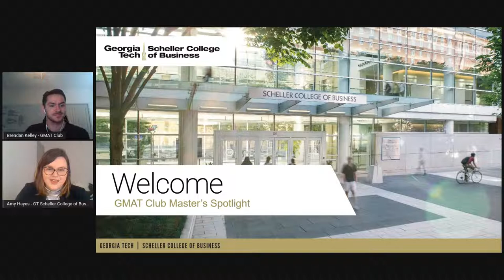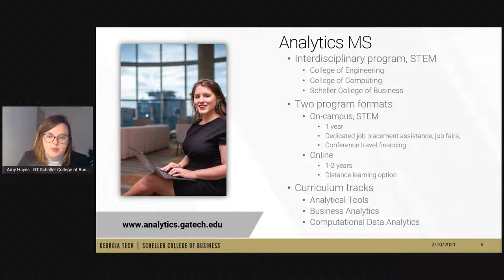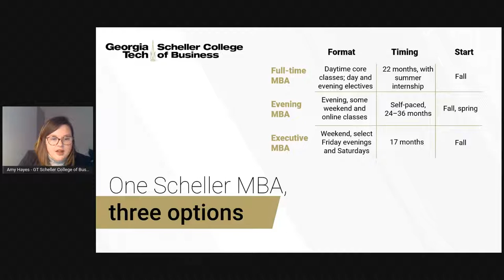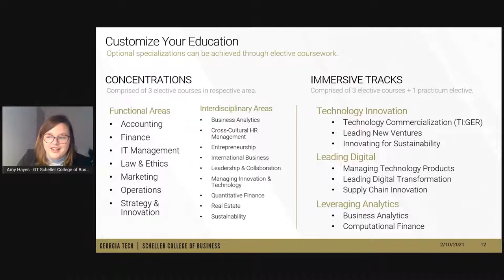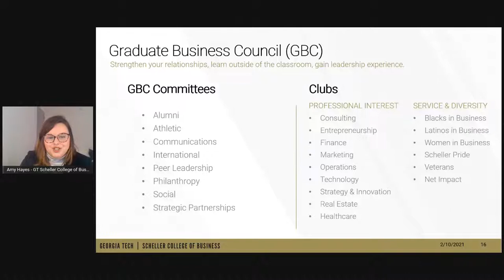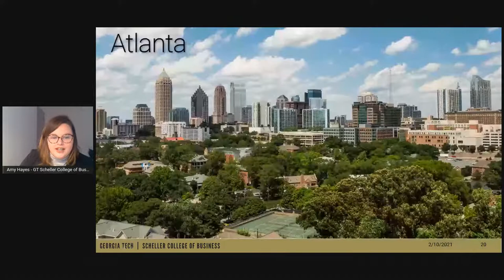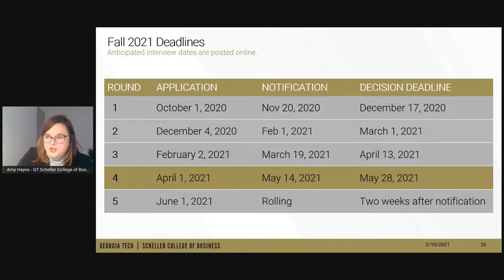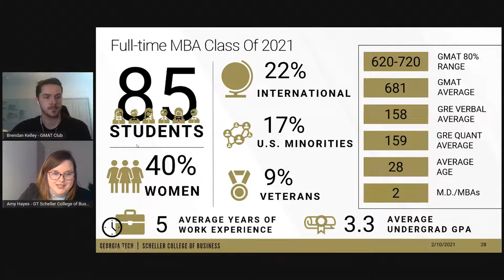Scheller Georgia Tech MiM MSF | Masters Spotlight 2021 | Q&A with Scheller Masters Admissions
GeorgiaTech Scheller Live Q&A with Masters Admission Team.